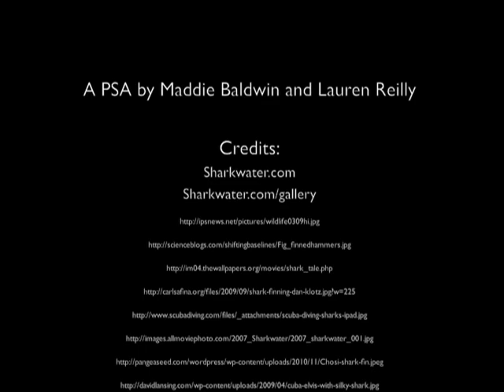shark finning.dv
Francis Parker Students Record a Public Service Announcement on Shark Fining